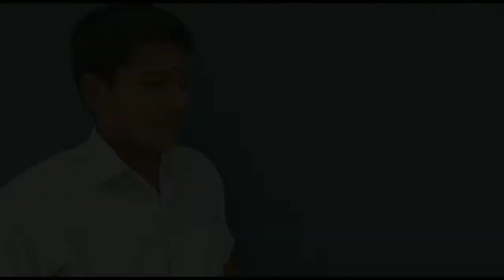UYIR POONAALUM PENNE | LOVE FAILURE SONG | NEW STAR MELODIES HARIHARAN | GANA SUDHAKAR | Coming Soon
UYIR POONAALUM PENNE | LOVE FAILURE SONG | NEW STAR MELODIES HARIHARAN| GANA SUDHAKAR

Original Song Credits :

Singer : Gana Sudhakar
Lyrics : Ruthra
Edit

Cover Song Credits :

Singer : Kanchi M.Hariharan ( newstarmelodyshariharan )

Edit : Kanchi M. Hariharan

Videography : M. Dass

Lyrics
Editing : M. Hariharan